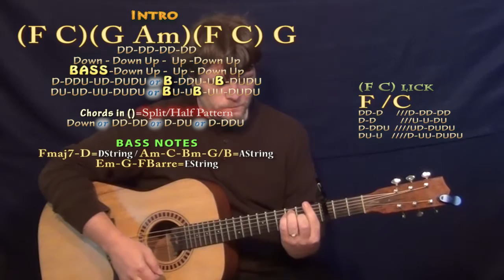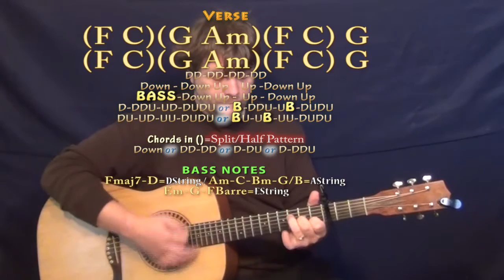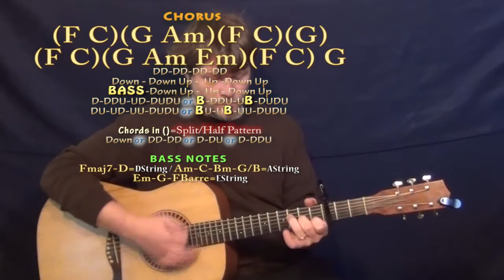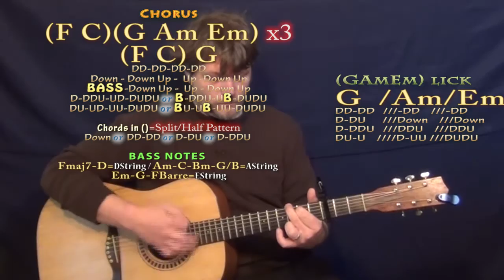A.M. (One Direction) Guitar Lesson Chord Chart